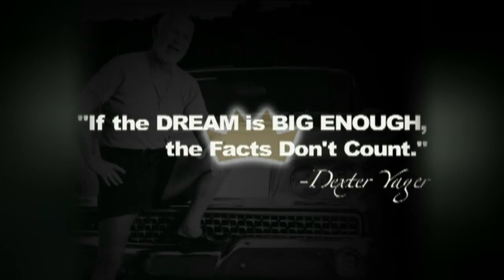Yager Group Team Video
One team. One purpose. One vision. The Yager Group, #1 for a reason.  PROMO1112  CR#60299